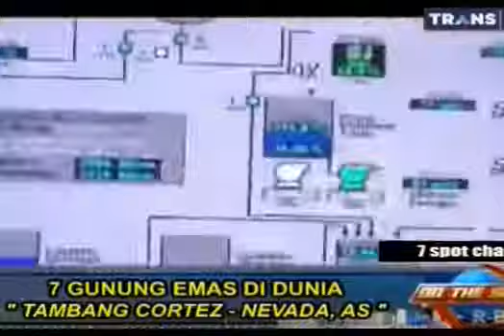On The Spot Trans 7 Terbaru 7 Gunung Emas Di Dunia